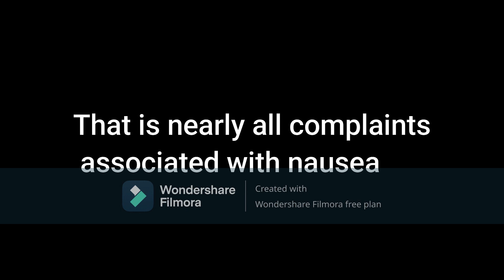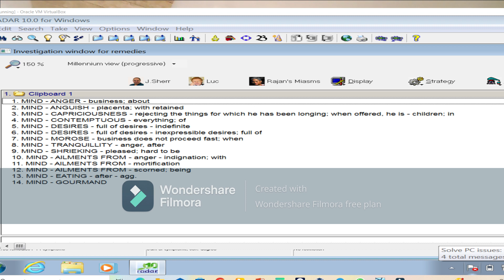Essence of IPECACUANHA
Md Ashik Ali
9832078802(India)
Kazi Zunaid Bin Aziz